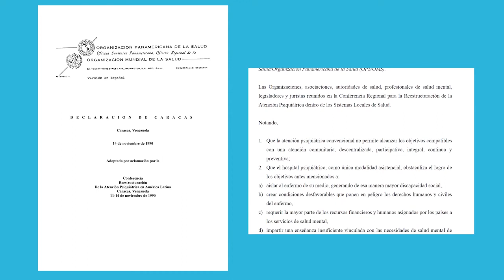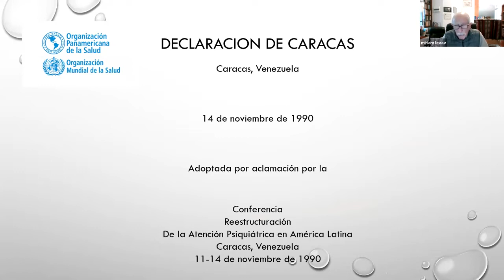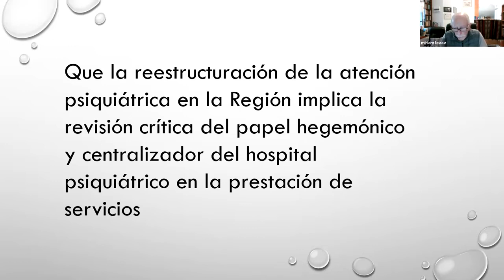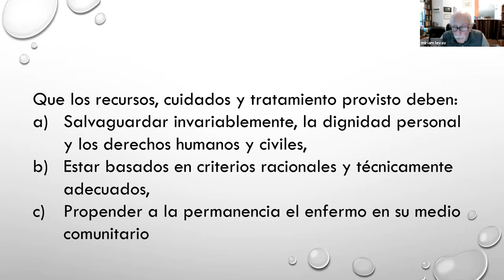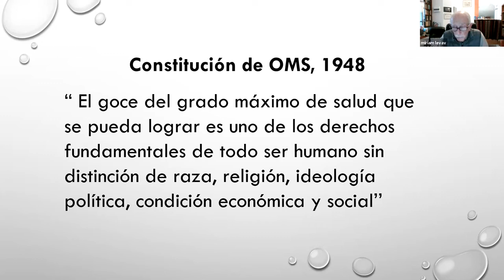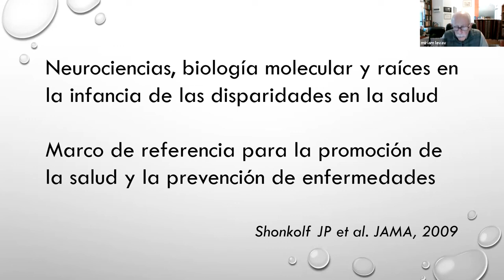Conferencia Dr Itzhak Levav MSM Cohorte 2021 1